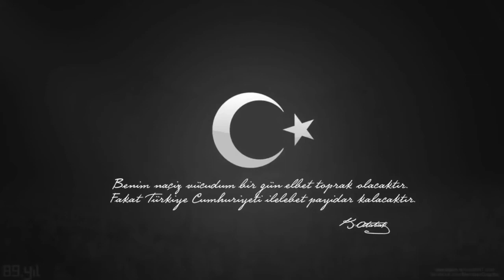A Y Namlu Special Forces l Best Trap Video new